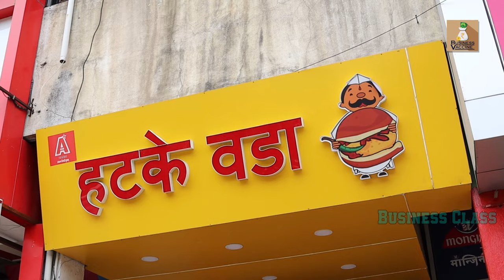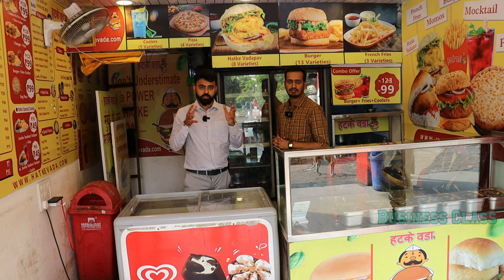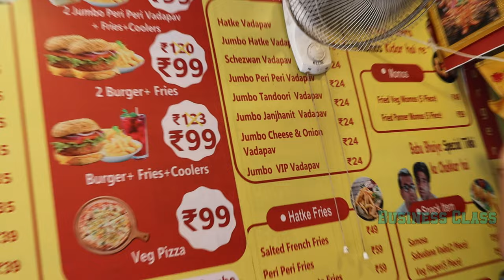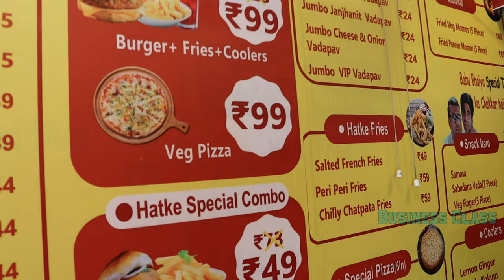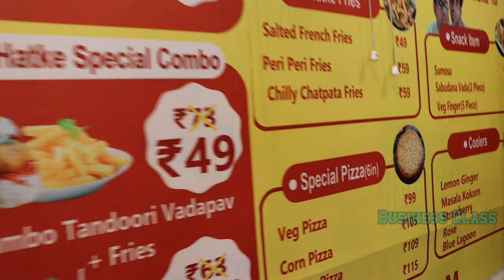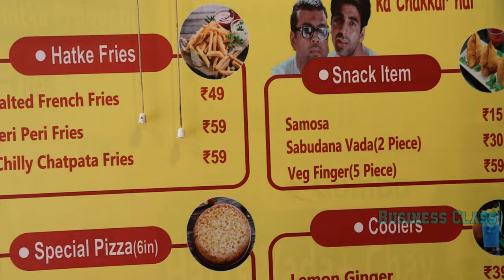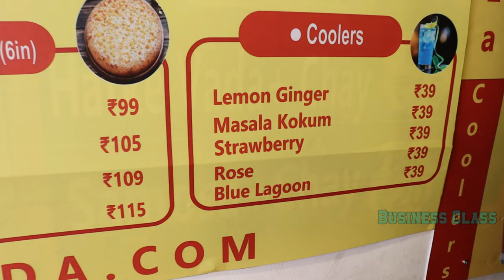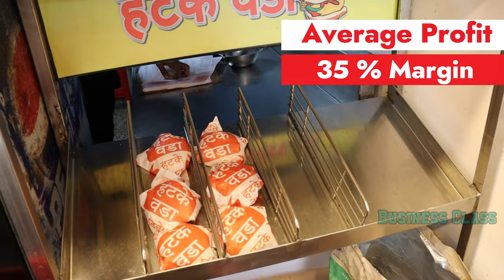खूपच उत्तम Food Franchise Business ,कूक ची गरज नाही, कमवा महिना लाख Rs | business ideas in Marathi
हा व्यवसाय सुरु करण्यासाठी इथे संपर्क करा :-
Hatka Vada Pvt ltd
Title :- खूपच उत्तम Food Franchise Business ,कूक ची गरज नाही, कमवा महिना लाख Rs | business ideas in Marathi

नमस्कार मी दर्शन राजपूत . ह्या चॅनेल द्वारे मी तुम्हाला नवीन व्यवसायानंबद्दल माहिती देतो जेणेकरून नवीन उद्योजकांना मॅनुफॅसिटुरिंग इंडस्ट्री मधील व्यवसाय सुरु करण्याआधी त्यातल्या छोट्या छोट्या गोष्टी माहित होतात.
 या चॅनेल द्वारा तुम्ही संपूर्ण भारतामधील लहान , मध्य्म , आणि मोठ्या व्यवसायांची माहीती घेऊ शकता जे तुम्हाला संधी देतात स्वतःचा व्यवसाय सुरु करण्यासाठी.

ह्या चॅनेल द्वारे तुम्ही बघू शकाल डिस्ट्रिब्युटरशिप बिसनेस कसा सुरु करायचा.  फ्रॅन्चाइस बिसनेस कसा सुरु करायचा. हे चॅनल तुम्हाला ती सगळी माहिती देईल जी एक नवीन बिसनेस सुरु करण्यासाठी गरजेची असते ते हि थेट अश्या लोकांकडून जे तो व्यवसाय आधीपासून करत आहेत आणि त्यांना चांगला नफा होत आहे.

ह्या विडिओ द्वारा तुम्ही जाणू शकता कि हा बिसनेस सुरु करण्यासाठी तुम्हाला इन्व्हेस्टमेंट किती लागेल, प्रॉडक्ट बनवण्यासाठी लागणारया गोष्टी काय-काय आहेत आणि त्या कुठून मिळतील, बनवलेल प्रॉडक्ट तुम्ही कुठे विकू शकता आणि तुम्हाला किती नफा होऊ शकतो.

अश्याच वेग वेगळ्या बिसनेस बद्दल मराठी मधून माहिती घेणयासाठी आमच्या चॅनल ला सब्सक्राइब करा आणि बेल आयकॉन वर क्लिक करा जेणेकरून आम्ही जी काही नवीन माहिती घेऊन येऊ ती तुमच्याकडून मिस नाही होणार .

Hello everyone have started this channel to make you aware and give you information about various manufacturing businesses all over India for you to start your new business in the manufacturing field. Through this channel, I present to you various business ideas in Marathi which can help you start your own business or distribution link, or franchise business.
In this video, I have covered a profitable business idea in Marathi which you can start knowing the investment to be made to start the business, how to market it and what are the profit margins if you start this business. These new business ideas in Marathi can help you start your business while keeping you well equipped with all the information you need.
All the Business ideas are shared in Marathi for the regional audiences to get the most benefit out of them.

Content is related to :
1. Franchise Business ideas
2. Marathi Franchise Business
3. Best Franchise Business in Maharashtra
4. Hatke Vada Franchise Business
6. Vada pav franchise business.

अश्या प्रकारे आपल्या कंपनी चा व्हिडिओस बनवण्यासाठी संपर्क करा

या चॅनलचं उद्देश तुम्हाला वेगे वेगळ्या व्यवसायांबद्दल माहिती देणं असून तुम्ही विडीओ मधील कोणताहि व्यवसाय करण्यास  बांधील नाही आहात.
तुम्हाला झालेल्या कोणत्याही नफ्याची किव्हा नुकसानाची जवाबदारी चॅनेल घेत नाही.
प्रत्येक व्यवसायाचं यश किव्हा अपयश व्यवसाय करणाऱ्यावर अवलंबून असतं
चॅनेलचं काम तुम्हाला नवीन गोष्टीनींची इत्यंभूत माहिती देणे आहे ज्याने तुम्हाला कोणताही व्यवसाय समजण्यास मदत होते.